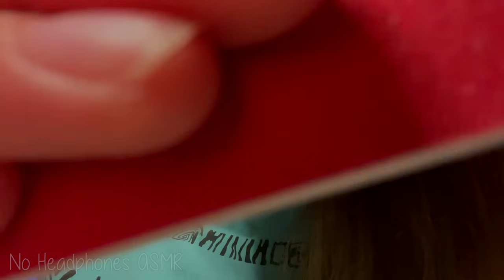This AGGRESSIVE ASMR Is Too Random & Weird for a Title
What even is this video? What am I doing? Very random and chaotic ASMR, fast paced and aggressive. Oh, also, you've got something in your eye!